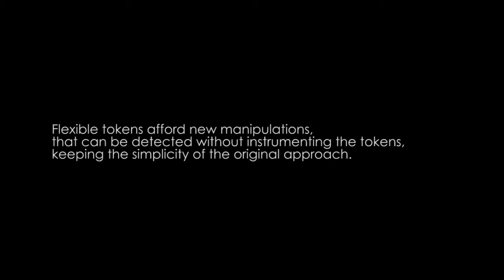Passive yet Expressive TouchTokens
Rafael Morales González, Caroline Appert, Gilles Bailly, Emmanuel Pietriga

Session: Haptic Feedback

Abstract:
TouchTokens are passive tokens that can be recognized on any capacitive surface based on the spatial configuration of the fingers that hold them. However, interaction with these tokens is confined to the basic two-state model of touch interaction as the system only knows the tokens' position and cannot detect tokens that are not touched. We increase the expressive power of TouchTokens by introducing laser-cut lattice hinges in their design, so as to make them flexible. A new recognizer, that analyzes the micro-movements of the fingers that hold the tokens, enables the system to detect when a token is left on the surface rather than taken off it. It can also detect bend events that can be mapped to command triggers, and a squeezed state that can be used for quasi-modal interaction.